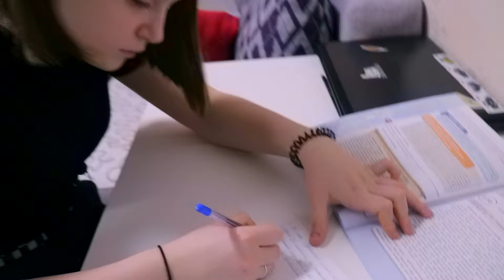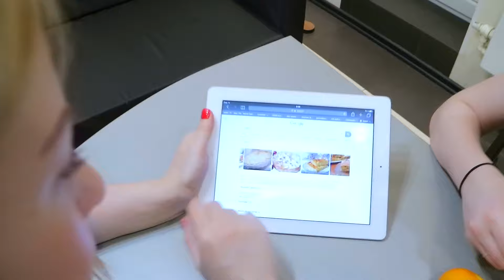Тома ДОИГРАЛАСЬ!!! Почему мама расстроилась?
Тома не слушается маму и делает все наоборот. Мама очень сильно расстроилась. Тома доигралась. Что теперь делать? Тома хочет вернуть все назад с помощью машины времени. Получится ли у нее все исправить?